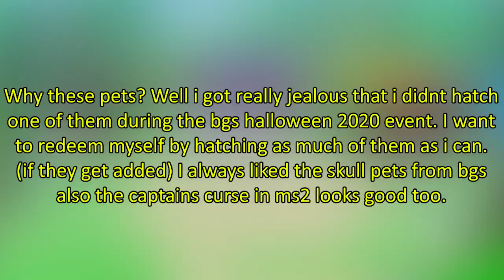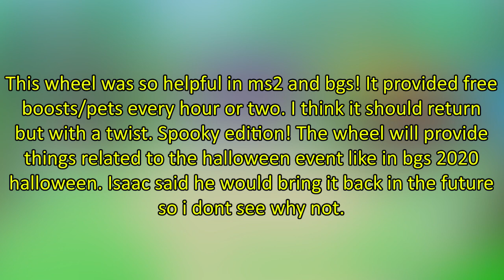Halloween Event Has Been CONFIRMED! What I Think Will Be Added | Mining Simulator 2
The Halloween Event has been CONFIRMED in ms2! Watch the video to find out what i think may be added to it.

😀MEMBERS😀
EpicRockstarLuke
AxLodel V2